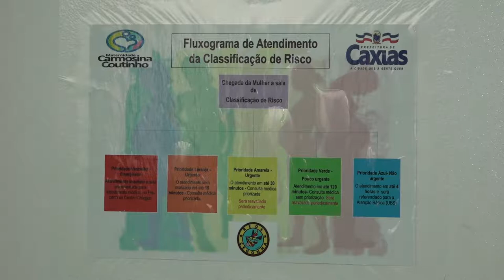MATERNIDADE DA VIDA - MATERNIDADE CARMOSINA COUTINHO REDUZ MORTALIDADE EM 85%